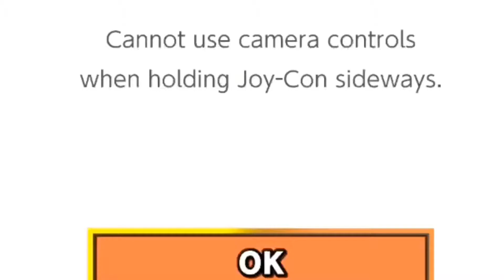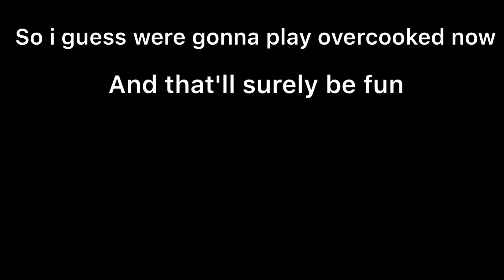played with friends :')